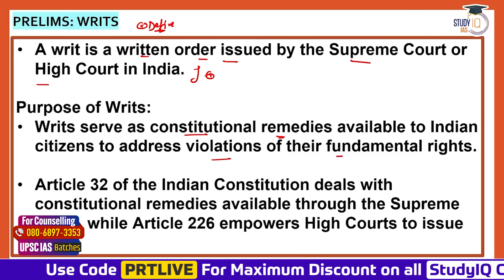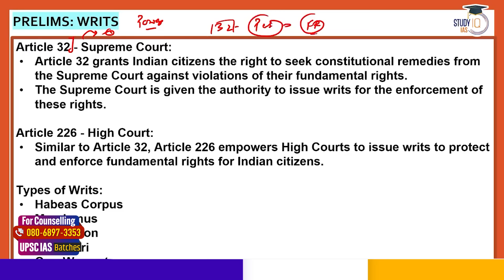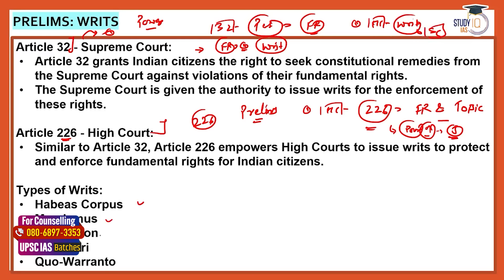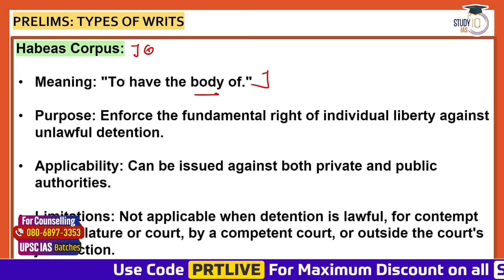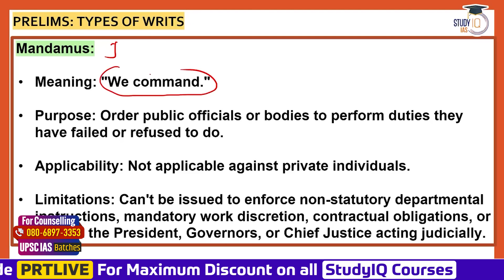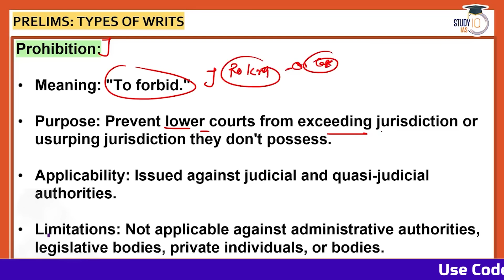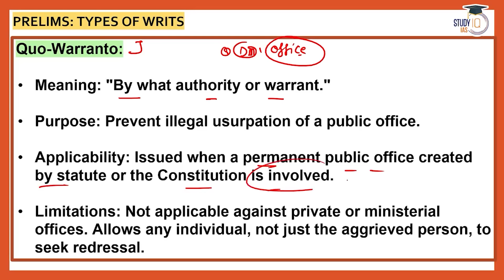What is Writ? Types of Writs in Indian Constitution | Indian Polity | UPSC Mains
In this video, explore the concept of "Writ" in the Indian Constitution, focusing on its types and significance in Indian Polity, a crucial topic for UPSC Mains preparation. Gain insights into the various types of writs such as Habeas Corpus, Mandamus, Prohibition, Certiorari, and Quo Warranto, understanding their purposes and applications in upholding fundamental rights and ensuring judicial accountability. Stay informed about key constitutional provisions and legal principles essential for UPSC aspirants. Join us for a comprehensive discussion on this significant aspect of Indian governance.

एडमिशन की अंतिम तिथि 2 फरवरी 2024 है | बैच का समय शाम 6:00 बजे